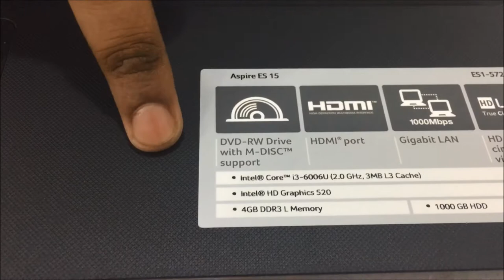Review Laptop Acer Aspire ES1-572 6th Gen Core i3 || 2 Years Replacement Warranty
এই অফার টি ২৬শে মার্চ পর্যন্ত ।। আপনি এরপর এই ল্যাপটপ ক্রয় করলে ১৫০০ টাকা বেশি দিয়ে কিনতে হবে ।

# Acer Aspire ES1-572 has 2.0 GHz Intel Core i3-6006U 6th Gen processor .

# Acer Aspire ES1-572  4GB DDR4L RAM

Acer Aspire ES1-572 1TB 5400 rpm Serial ATA hard drive

Acer Aspire ES1-572 Eye Protection 15.6-inch screen

Acer Aspire ES1-572 Has Over Heating Protection

# Acer Aspire ES1-572  has Surge Protection

# Acer Aspire ES1-572  Has Larger Battery Life

# Acer Aspire ES1-572  Intel HD Graphics 520 Graphics

Acer Aspire ES1-572 Has 6.5 hours battery life

Acer Aspire ES1-572 has the weight 2.4kg

Warranty : 2 Years Replacement Warranty

# Acer 6th gen Core i3-6006U has Soft Keyboard  . Acer Laptop Of this Model Is available very cheap rate .

আপনি যদি আমাদের আরও ল্যাপটপ এর রেভিউ দেখতে চান তবে নিচে লক্ষ্য করুন